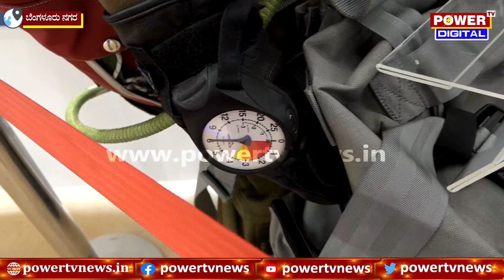Aero India Show 2023 : ಮಿಲಿಟರಿ ಪ್ಯಾರಚ್ಯೂಟ್ ವಿಶೇಷತೆ ಏನ್ ಗೊತ್ತಾ? | Power TV News